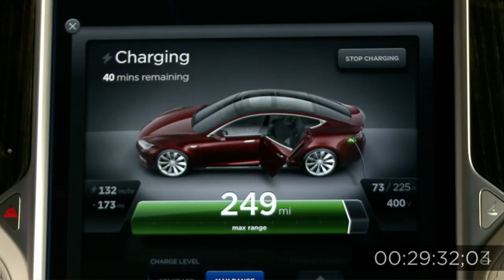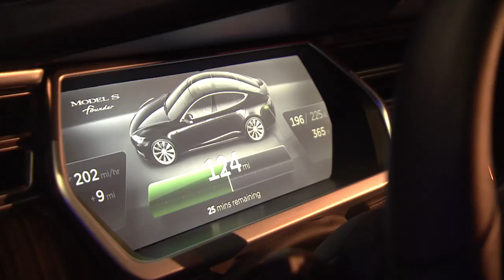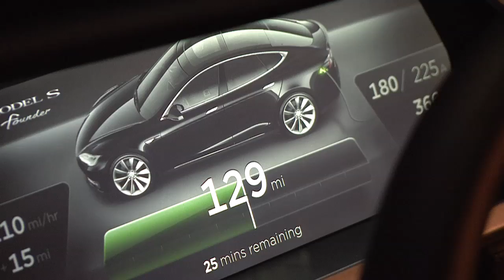Tesla Motors Supercharger Event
Elon Musk introduces the Tesla Supercharger and the first part of a national network which will allow the Model S electric car to travel long distances with ultra fast charging.  With the Superchargers' power supplied by solar energy, Tesla continues to move automotive transit towards a much more sustainable future.